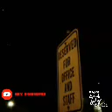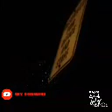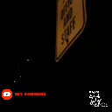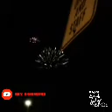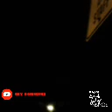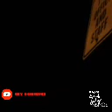The fire works